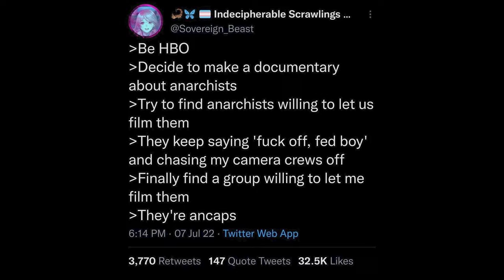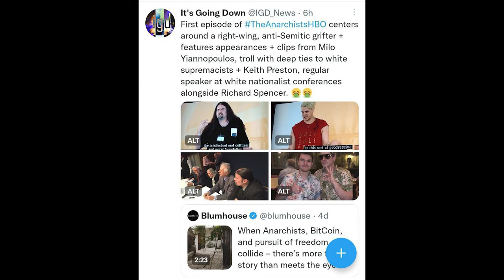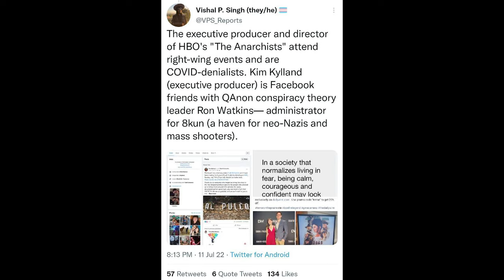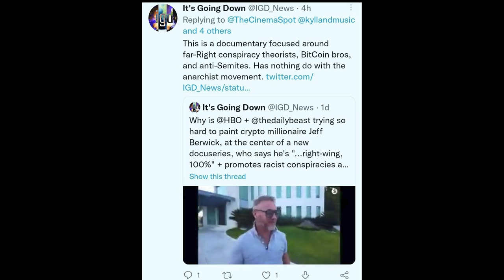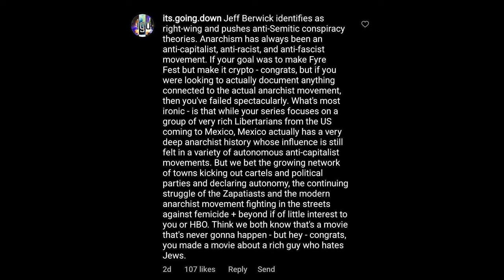HBO's 'The Anarchists' Directors Deluged With Death Threats As Communists Do Commie Things